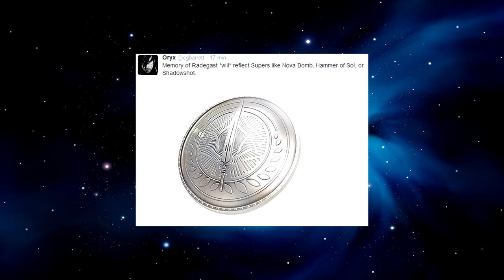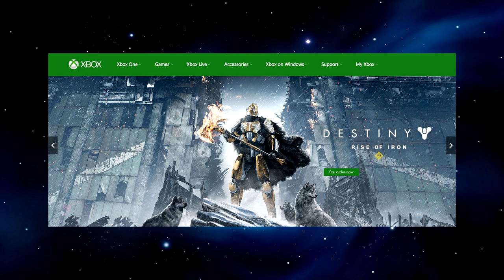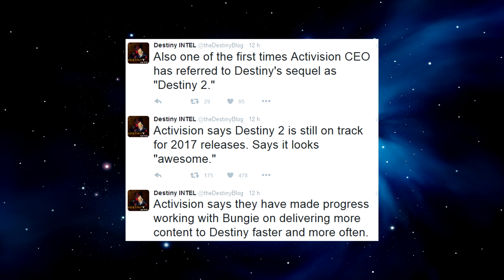[DESTINY] INFOS RISE OF IRON + INVENTAIRE XUR !